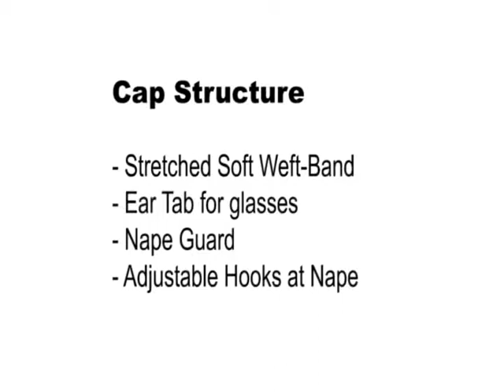Freetress Equal Wig Vixen - OP430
Freetress Equal Synthetic Hair Wig Vixen

Wig vixen is a afro coil curl style, synthetic hair wig.